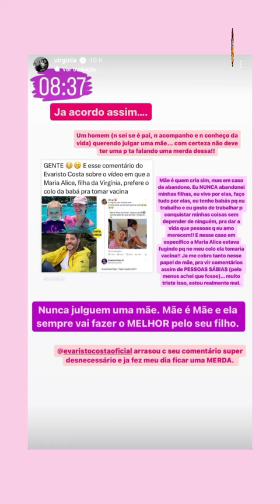Evaristo Costa faz comentário infeliz envolvendo a Influenciadora Virgínia Fonseca